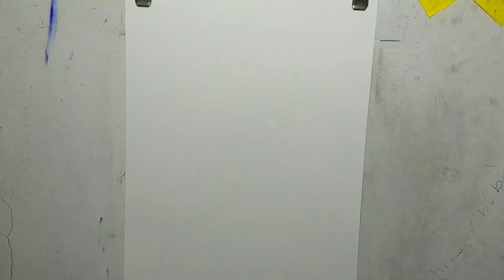দুর্গাপূজা ছবি আঁকা | Durga sketch Drawing | Durga Mata Drawing Easy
দুর্গাপূজা ছবি আঁকা, How To Drawraw Dussehra Navratri festival Drawing, Durga Mata Drawing Easy,